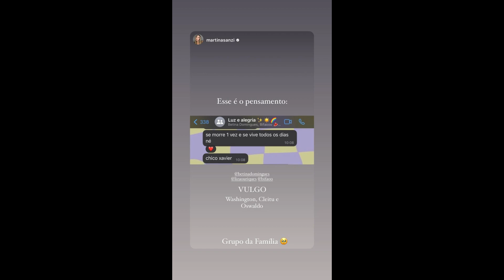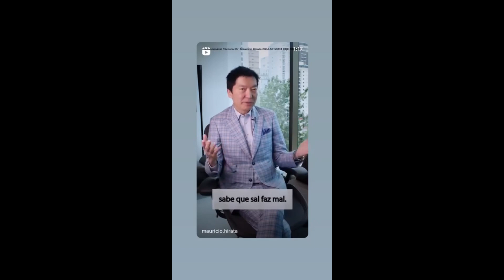STORIES DA BIFÃO , CRIS DULZ (MÃE DA BIFAO) E DA ANDREA NOBREGA DE 21/03/2024